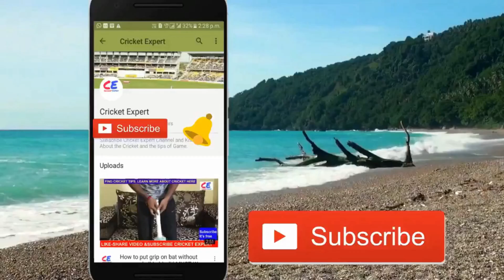KL Rahul giving tips of Yoga and Surya Namaskar ! MUST WATCH ! Cricket Expert !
Watch video of kl rahul giving tips about yoga and surya namaskar !